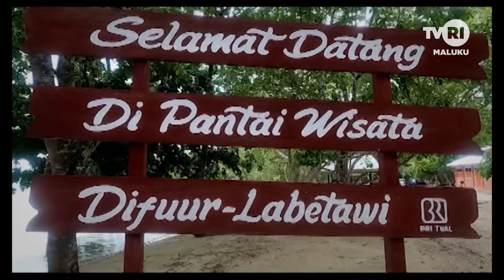PESONA INDONESIA MALUKU - PESONA BUMI MAREN Part 3